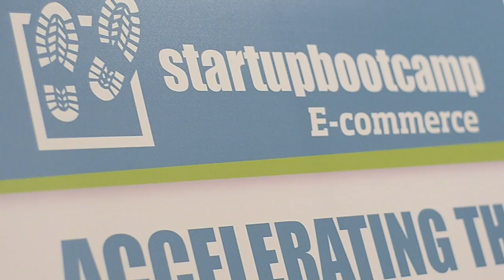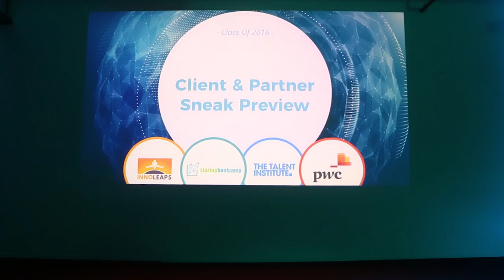E-commerce 2016 Client & Partner Sneak Preview Aftermovie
On the 15th of December, together with its valuable partner PwC, Startupbootcamp E-commerce organized Client & Partner Preview. During this event, the 10 startups of the 2016 E-commerce program pitched their innovative solutions that pave the way for the “Future of E-commerce”.